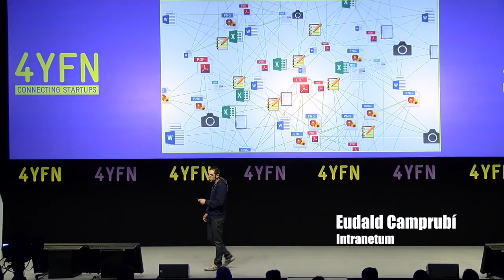Highlights Startupbootcamp IoT & Data Tech Demo Day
On the 25th of February 2016, 11 startups of the IoT & Data Tech Program pitched in front of 500+ investors, mentors and partners at 4YFN-Mobile World Congress.